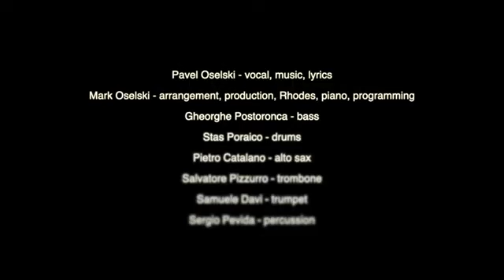Sergio Pevida con Marc Oseski